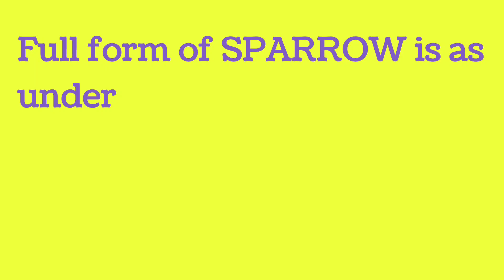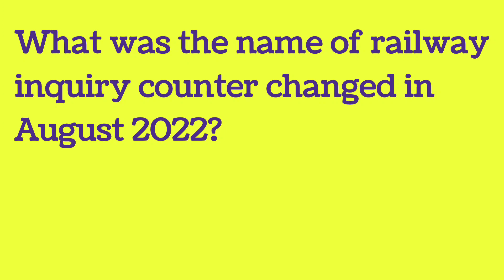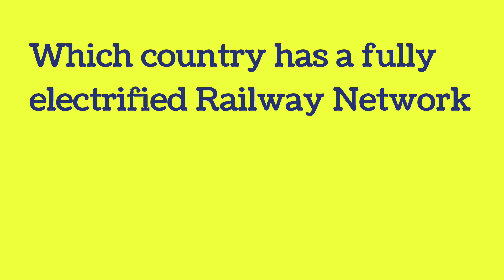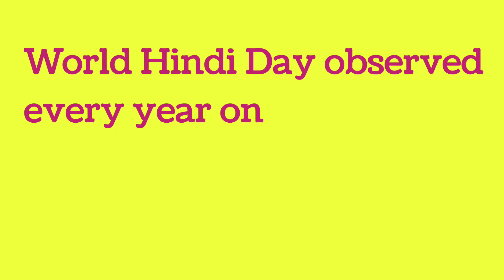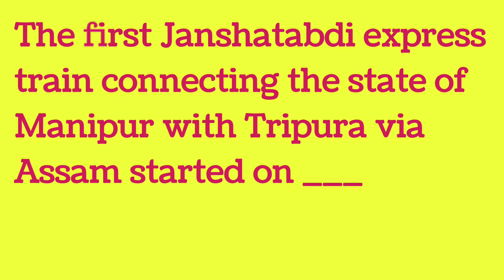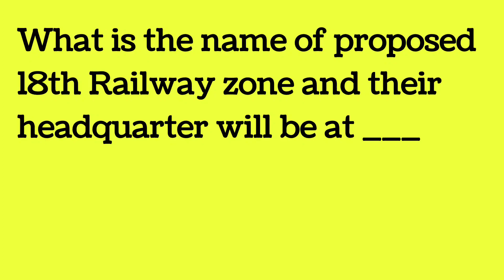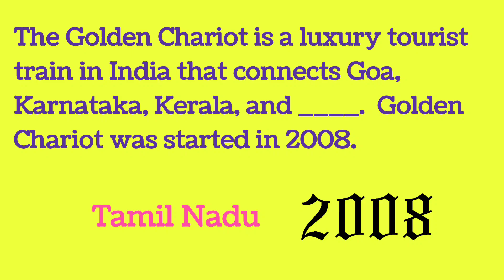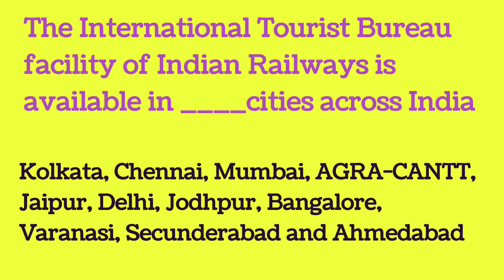GENERAL KNOWLEDGE GK FOR RAILWAY LDCE EXAM 2022 FOR AOM ACM APO AEE ADME AFA ADSTE etc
JOIN US FOR LIVE TEST ON TELEGRAM

Join us on Telegram for Railway GK and other rules updateds